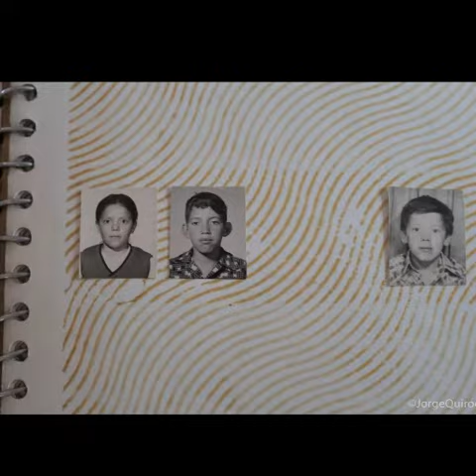ALBUM FOTOGRAFICO FAMILIAR edición Antiguo Colegio de San Ildefonso 2023.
Contenidos generales del Curso sobre la Fotografía Emocional que voy a impartir los sábados desde el 11 de Febrero al 1 de Abril 2023 en el Antiguo Colegio de San Ildefonso de la Ciudad de México.